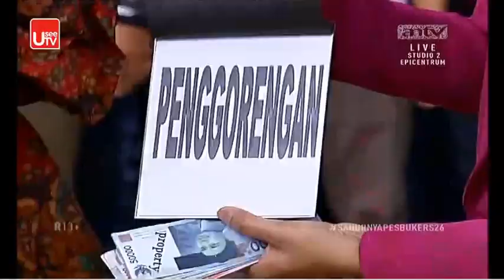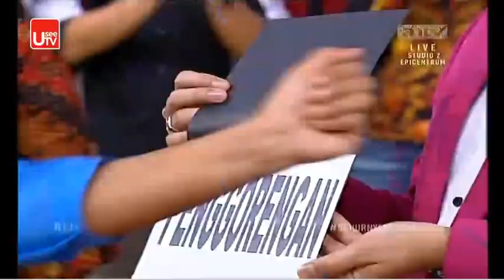WOW!!! Tingkah Lucu Ruben Onsu | Vicky Prasetyo Sebut Zaskia Isnpirasinya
Video Ini Cuma Just For Fun
Klo Temen" Suka ... Klik Like Diatas
Klo Temen2 Ada Pertanyaan Silahkan Komen Di Bawah